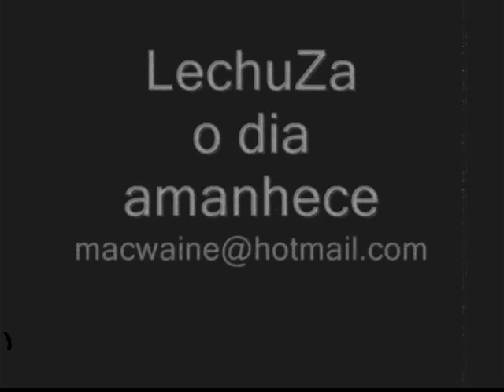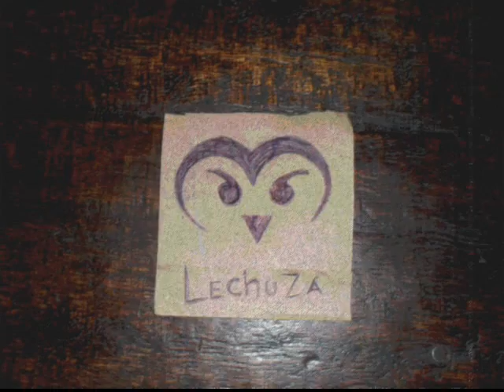o dia amanhece